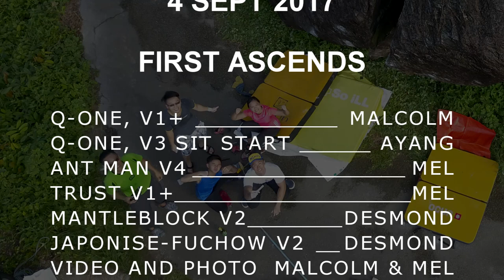Quop Boulder 4 September 2017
Finding a new rock and ascending the first time is awesome. Here is our video account of bouldering this rock at Quop Village, just on the outskirts of Kuching city.

KupKake & Valcon - Memories
Song: Memories

Cameras
Editing suite: Movie Studio 14 Platinum